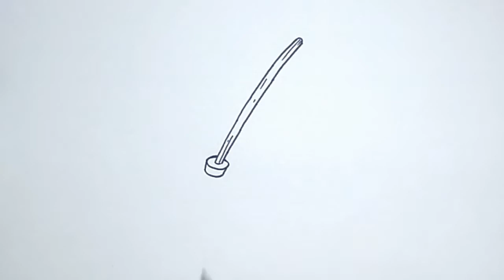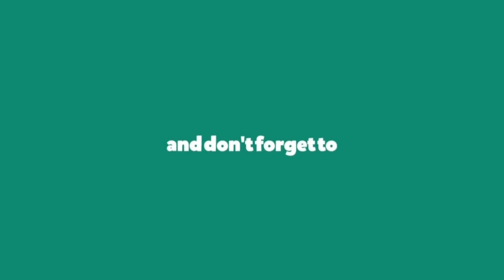How to Draw Broom